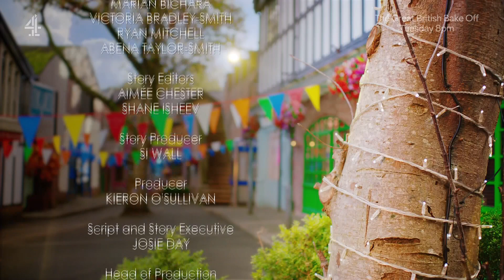Channel 4 last ever Hollyoaks junction at 6.30pm & end credits (Friday 22nd September 2023)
How Channel 4 introduced the last ever episode of Hollyoaks to be shown at 6.30pm pointing viewers to the showings which will now be on E4 only weekdays at 7pm and also live on Channel 4 Streaming with episodes being put on Youtube a week later.  The weekend omnibus (shown in the early hours of Saturday/Sunday) will still remain on Channel 4.   From the week of 25 September 2023, The Simpsons will move to 6.30pm, A Place In The Sun will be shown at 6pm.